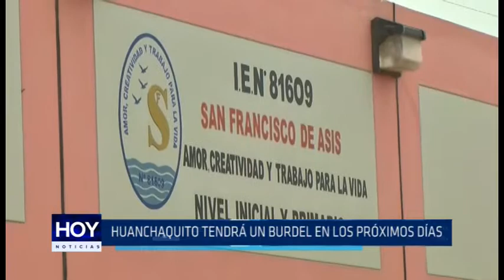Huanchaquito tendrá un burdel en los proximos días